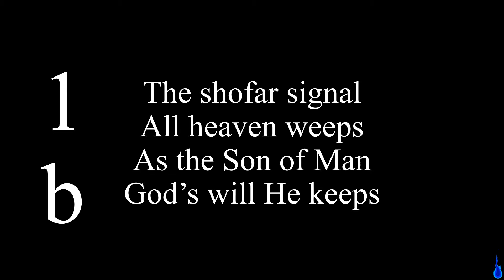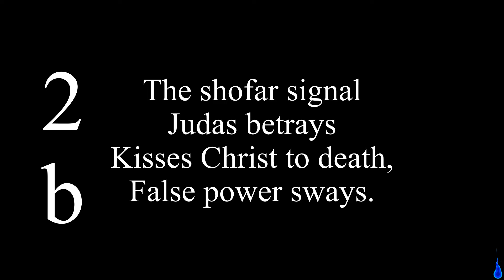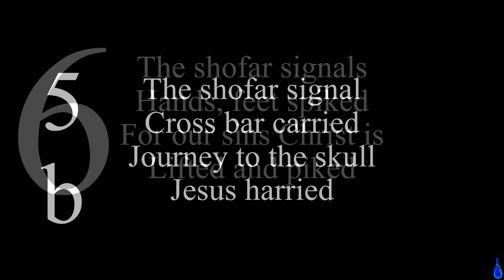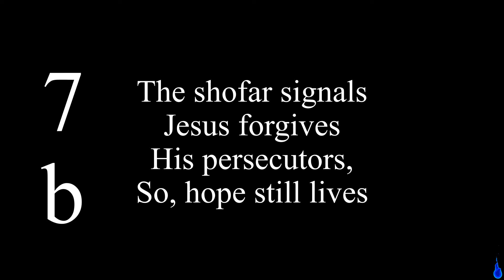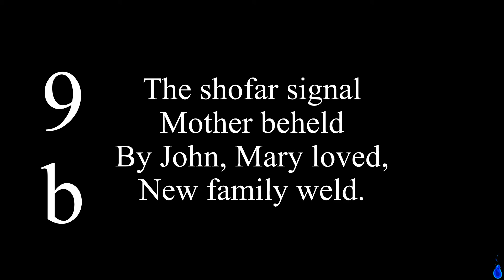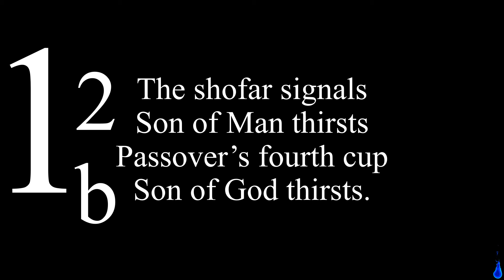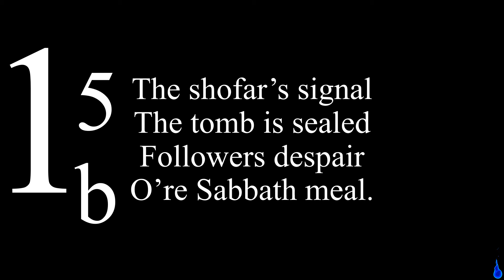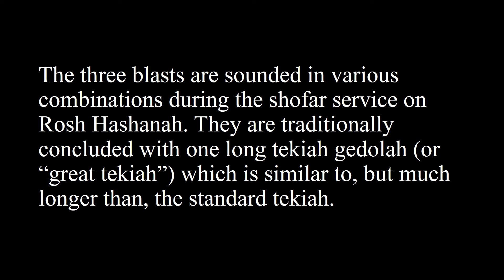The shofar signal final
I own no right to the thunder. This is for a classroom project.